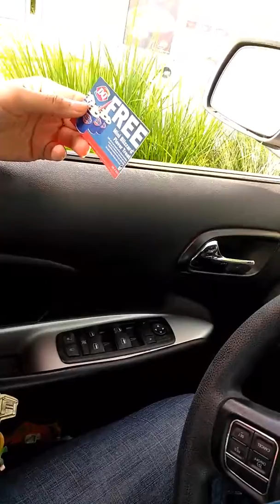Free Dairy Queen Mini Blizzard Ice Cream And Sundae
Join Ibotta and save on groceries! Right now they are giving $10 to those who join for the first time!
Guys join Ibotta and start getting some of your money back from groceries!